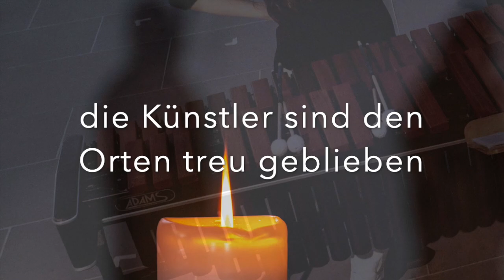Warburg – das Netzwerk Klosterlandschaft OWL zu Besuch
Ev. Kirche »Maria im Weinberg« in Warburg; Musik und Performances für starke Orte.
Die „Klosterlandschaft Ostwestfalen-Lippe“ ist ein kulturtouristisches Netzwerk, das Klöster und klosterähnliche Einrichtungen in OWL verknüpft. Die im Netzwerk zusammengeschlossenen Partner haben sich zum Ziel gemacht, die monastische Vergangenheit, das spirituelle, kulturelle und geschichtsträchtige Potenzial der bestehenden und ehemaligen Klöster im ostwestfälisch-lippischen Raum lebendig zu halten und für Besucher zugänglich zu machen. Zeitüberdauernde Intention klösterlichen Lebens verbindet sich mit modernen Zukunftsgedanken. Zudem kooperieren die Akteure mit anderen (kultur-)touristischen Dienstleistern und fördern so die Zusammenarbeit der touristischen Anbieter in der Region und die Verbindung der Klöster untereinander.